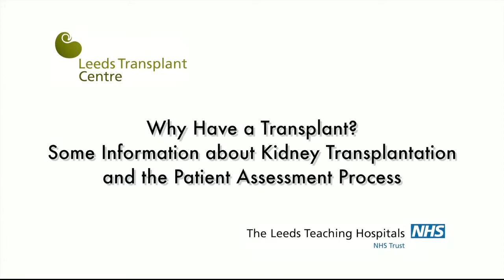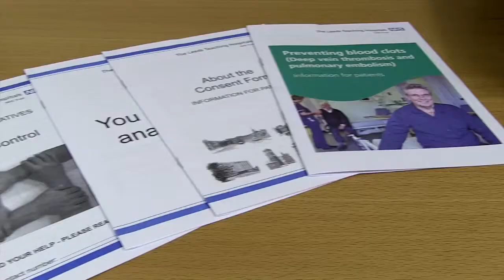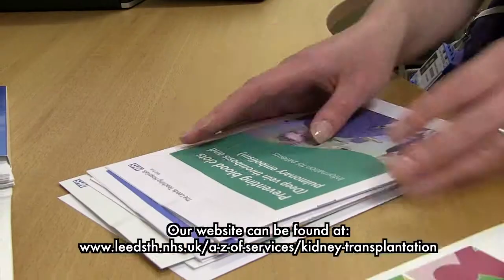Assessment of the Kidney Transplant Recipient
The Renal Transplantation Recipient Coordinators explain the assessment and listing process for patients being considered for trransplantation.